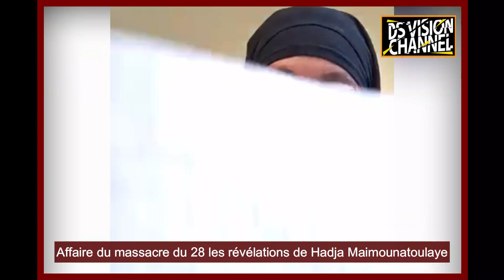🇬🇳 AFFAIRE DU MASSACRE DU 28 SEPTEMBRE LES RÉVÉLATIONS DE HADJA MAIMOUNATOULAYE